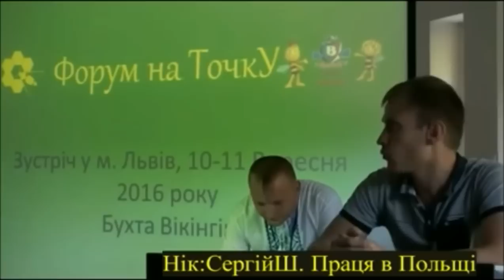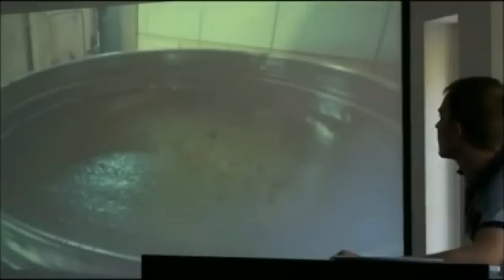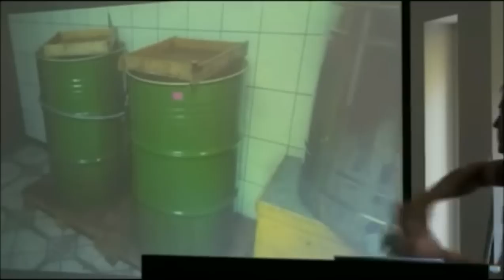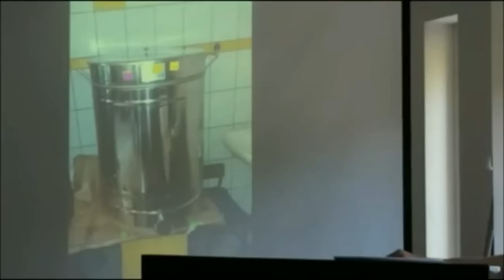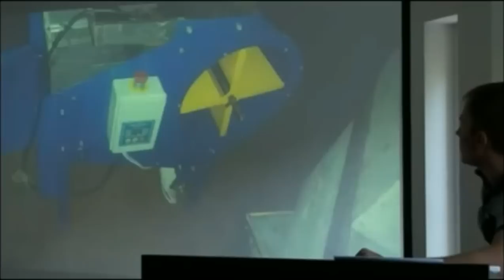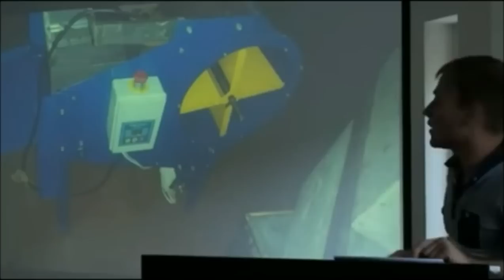Работа в Польше пчеловодом & Как работают в Польше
Работа в Польше пчеловодом & Как работают в Польше. Форумчанин Сергей Шнайдер рассказывает как он работал в Польше пчеловодом.

🐝Friends thank you very much for your attention!🐝польскоепчеловодство